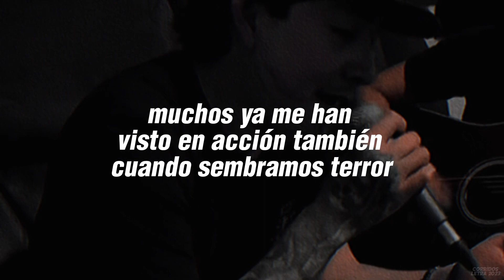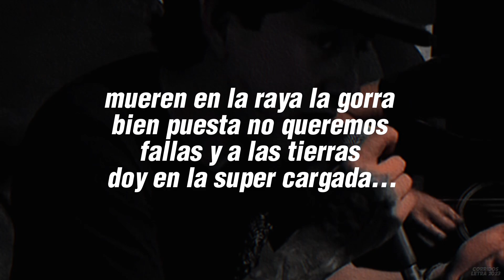Señor Mayo - Panthera Official Letra/Lyrics (Corridos Belicones 2023)